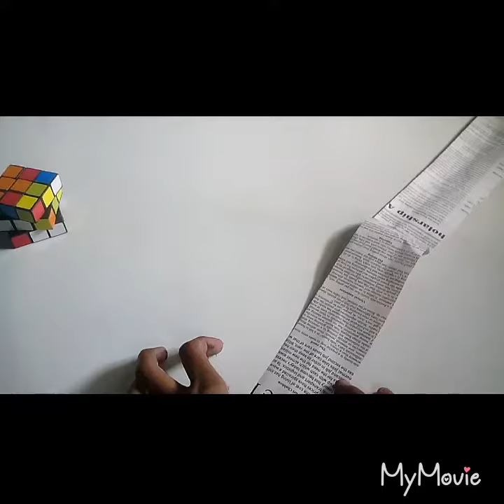Diwali decoration lenter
Waste newspaper lenter